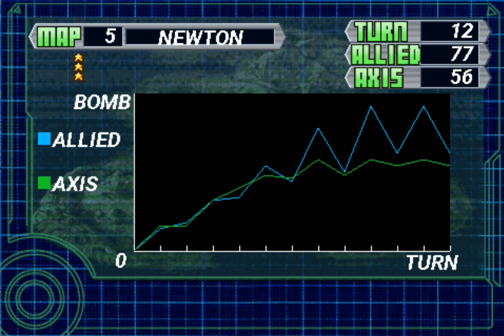Nectaris: Military Madness [5] Newton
Nectaris on android, v 1.0, map 5